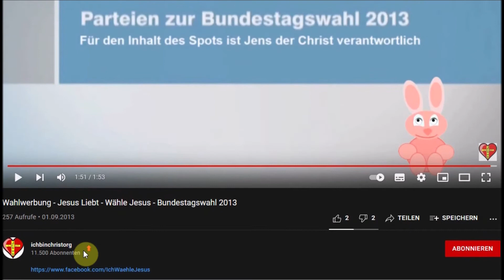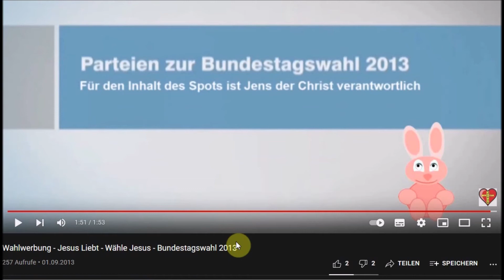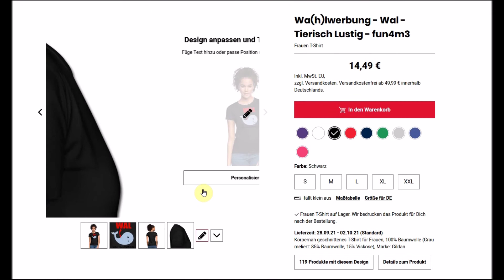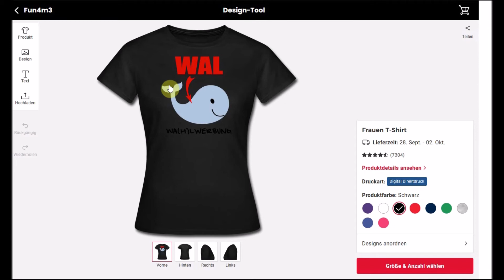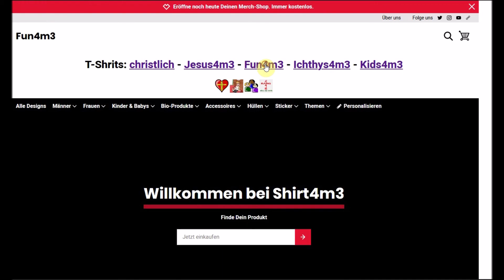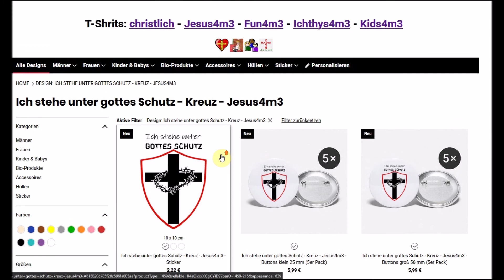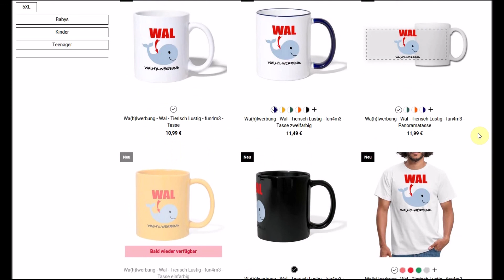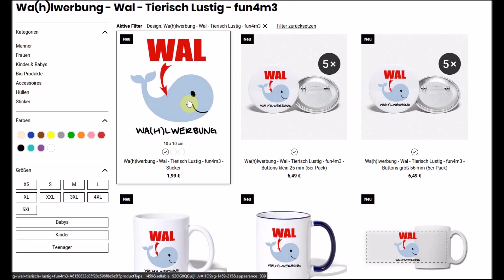Jens Reagiert auf Wahlwerbung - Jesus Liebt - Wähle Jesus - Bundestagswahl 2013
Wahlwerbung - Jesus Liebt - Wähle Jesus - Bundestagswahl 2013

Gott liebt Deutschland - Glaube Jesus - christlich Jesus4m3 T-Shirt

Wenn du mir was schenken möchtest, hier ist mein Wunschzettel: